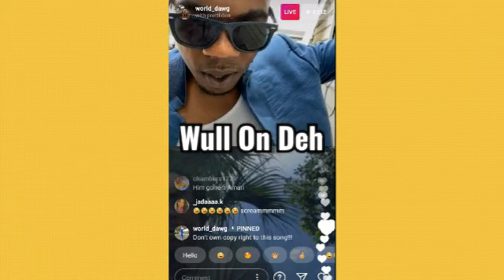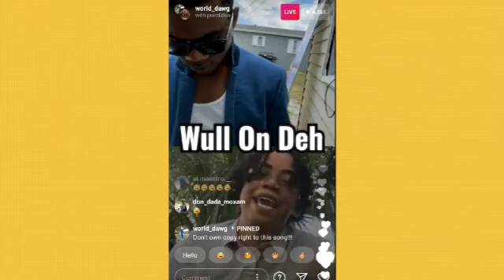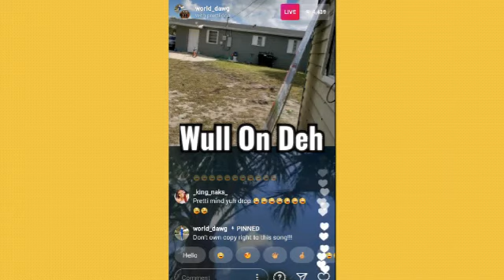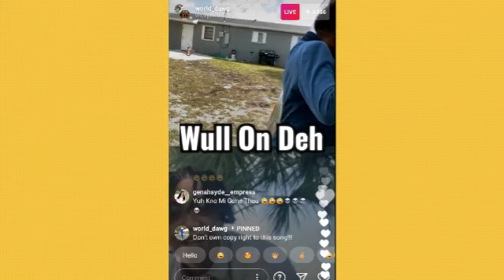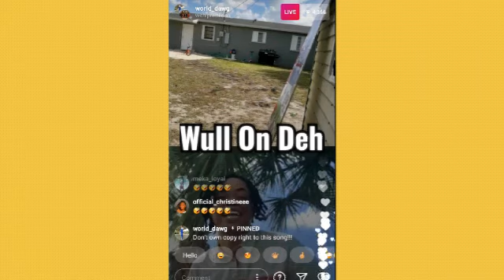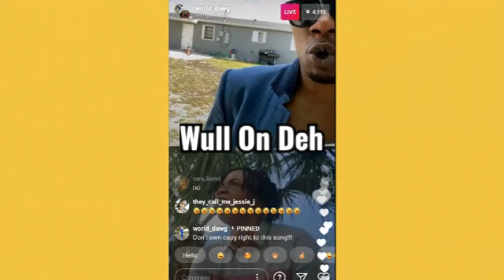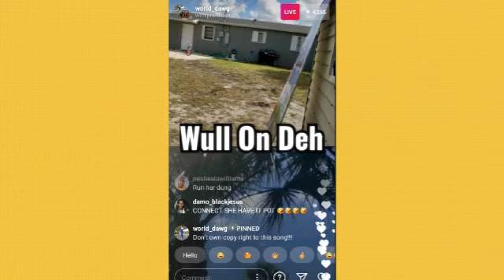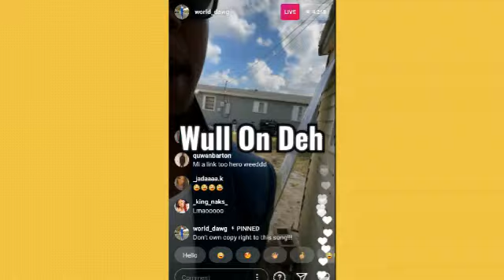World Dawg & Pretti Don Done With Lava Chat And Laugh Show! B/c Of This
World Dawg and Pretti Don IG live video